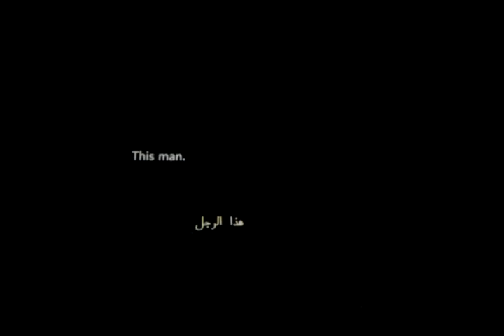Theater previews with arabic subtitles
City mall theater previews